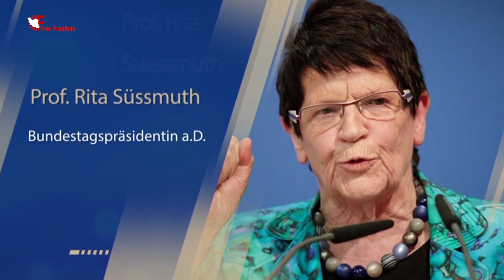Prof. Rita Suessmuth Condemns Iran Regime’s Use of the Death Penalty - October 8, 2020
Prof. Rita Suessmuth, German Federal Parliament Speaker (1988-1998), addressed an online event in Germany on October 8, 2020 to draw attention to the human rights abuses in Iran.

The National Council of Resistance of Iran (NCRI) representative office in Germany held a virtual conference to mark the World Day Against the Death Penalty.

The event was attended by cross-party Members of Germany’s Bundestag (parliament) and European dignitaries.

NCRI President-elect Maryam Rajavi was the keynote speaker. The conference highlighted the deplorable human rights conditions in Iran under the mullahs’ regime, particularly the ongoing executions in Iran.

The panelists urged the European Union to end its policy of appeasement toward the regime and support the Iranian people’s desire for a free and democratic country.

The supporters of the NCRI and the People’s Mojahedin Organization of Iran (PMOI / MEK) also gathered in front of the “Reichstag” building in Berlin at the same time to protest against the recent executions in Iran, demanding the EU stand with the Iranian people and their Resistance in the struggle for freedom and to end the policy of appeasement toward the ruling regime in Iran.